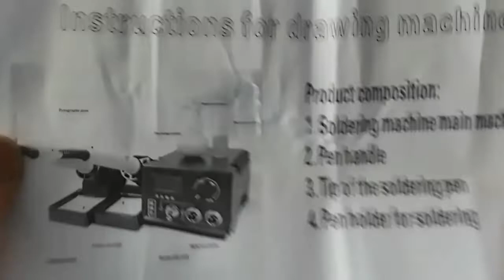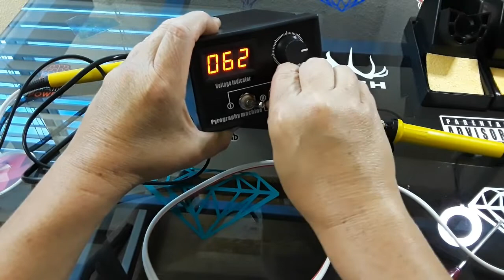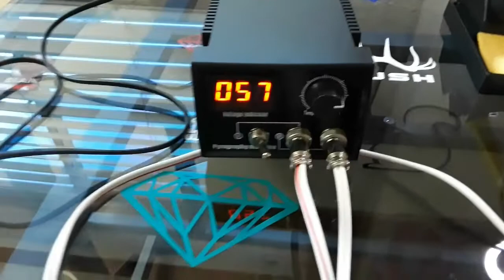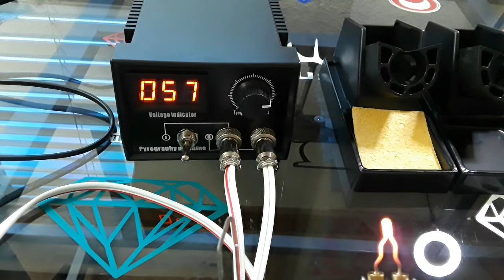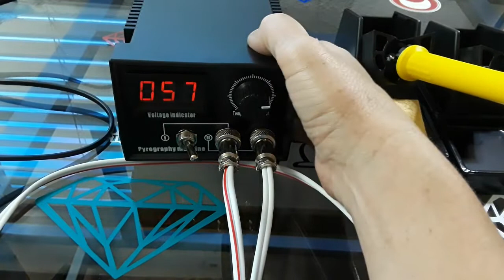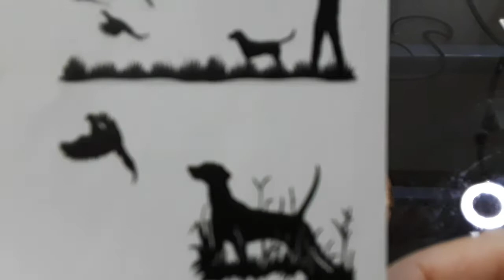Wood Burning Machine Review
WhimsicalDaisys Notcher Mama's Mud my favorite Diamond painting Mud Etsy shop

Please answer the QUESTIONS or you will be declined

Instagrams I'm on Instagram as @jeremyfryrear. Install the app to follow my photos and videos.

My Patreons